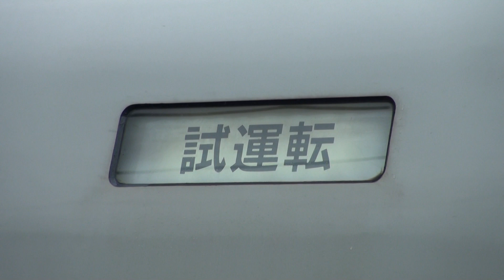【足元ピカピカ】～出場試運転 Ｅ３５１系Ｓ２４編成＋Ｓ４編成～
２０１５．９．１７　長総からＥ３５１系Ｓ２４編成＋Ｓ４編成の出場試運転がありました。出場したばかりという事で下回りはピカピカでした。ＬＥＤは前後とも「試運転」表示でしたが編集してあとからわかったのですが駅を出発後しばらくしてから後ろの「試運転」表示が消えてしまいます。